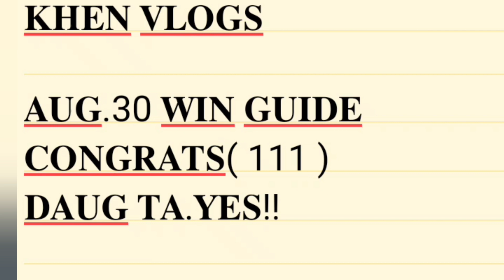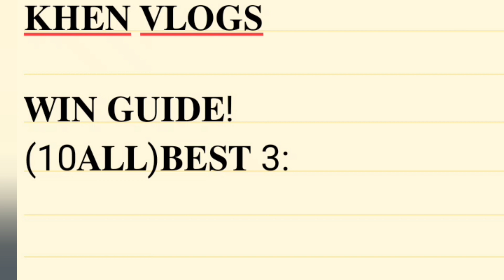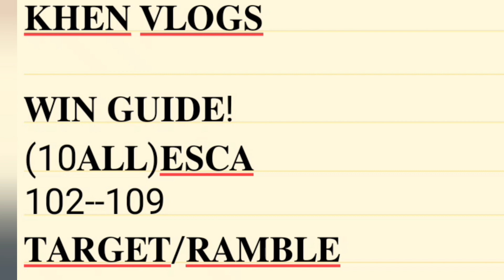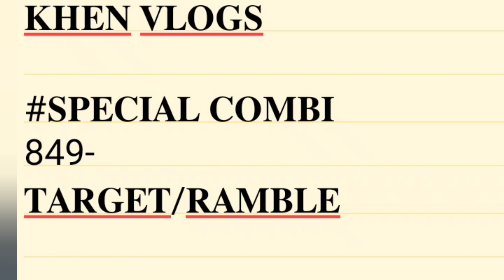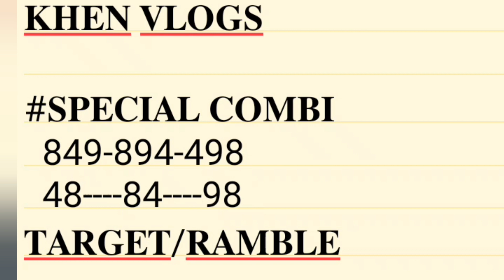111 𝐂𝐎𝐍𝐆𝐑𝐀𝐓𝐒 𝐃𝐀𝐔𝐆 𝐓𝐀||𝐊𝐀𝐑𝐎𝐍 2𝐏𝐌 𝐖𝐈𝐍 𝐆𝐔𝐈𝐃𝐄 𝐅𝐎𝐂𝐔𝐒 𝐓𝐀 𝐆𝐔𝐘𝐒 𝐓𝐀𝐍 𝐀𝐖𝐀 𝐋𝐀𝐍𝐆 𝐀𝐍𝐆 𝐁𝐄𝐒𝐓 𝐆𝐔𝐈𝐃𝐄 𝐍𝐀𝐊𝐎 𝐌𝐔 𝐃𝐀𝐔𝐆 𝐓𝐀.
@SWERTESPROBABLES @junsalswertresvlogkss4899 @trinity3dvlog478 swertresprobablestoday 3dlotto 3dlotto probables 𝐡𝐄𝐋𝐋𝐎 𝐆𝐔𝐘𝐒 𝐌𝐄𝐑𝐎𝐍 𝐓𝐀𝐘𝐎 𝐁𝐄𝐒𝐓 𝐆𝐔𝐈𝐃𝐄 𝐏𝐀𝐑𝐀 2𝐏𝐌 𝐆𝐔𝐘𝐒 𝐒𝐀𝐍𝐀 𝐌𝐀𝐆𝐔𝐒𝐓𝐎𝐇𝐀𝐍 𝐏𝐎 𝐍𝐈𝐍𝐘𝐎 𝐒𝐀𝐋𝐀𝐌𝐀𝐓 𝐏𝐎.